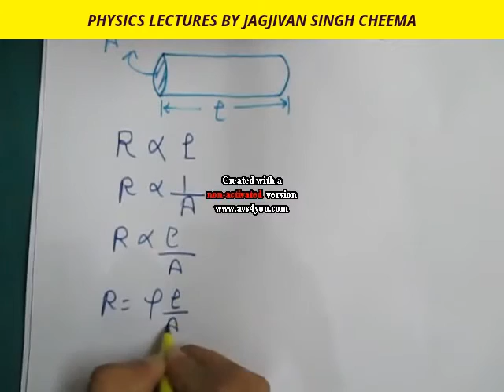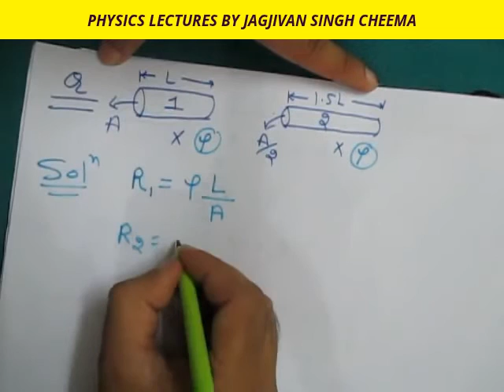RESISTIVITY OF CONDUCTOR CLASS 10TH ELECTRICITY PART-13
LEARN FUNDAMENTALS AND ENJOY PHYSICS